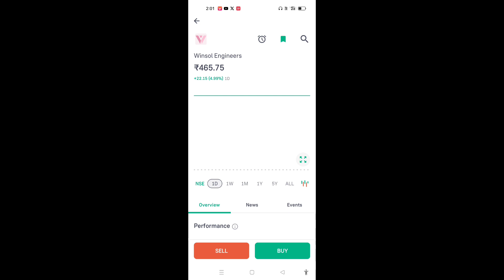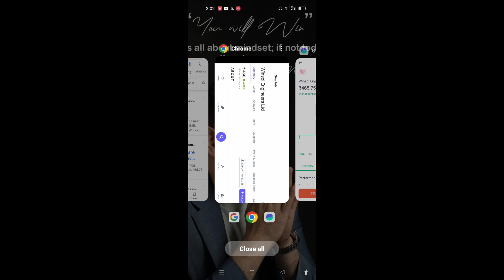Winsol Enginers Share Latest News - Next Target ₹1000 Final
* Related Keywards.